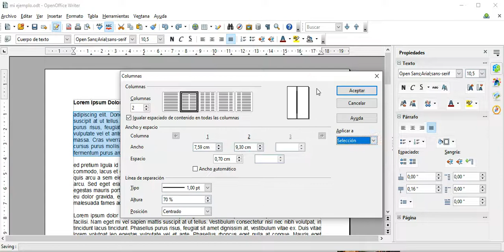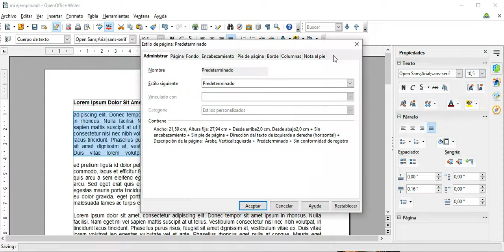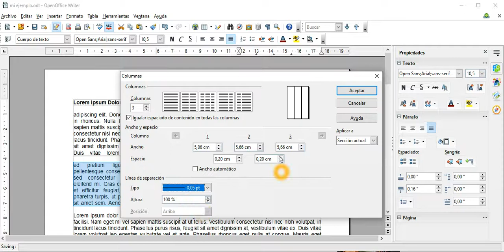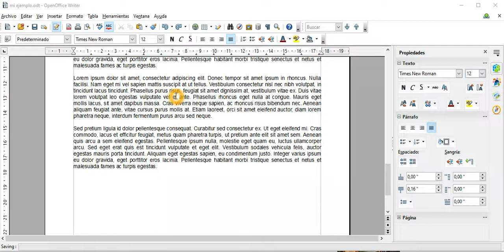Mostrar texto en columnas. OpenOffice Writer 4. Cómo mostrar texto en dos o más columnas.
En este vídeo les explico cómo lograr que se muestre el contenido de un documento de OpenOffice Writer 4 en dos o más columnas y cómo configurar las diferentes opciones disponibles.